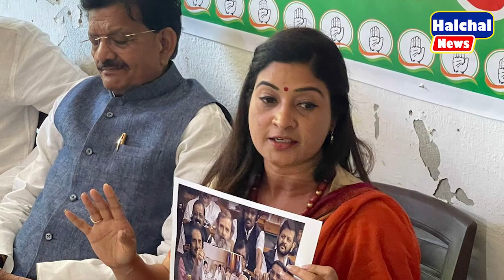हाजीपुर पहुँचते ही अलका लांबा ने सुबह-सुबह तहलका मचा दिया ! फिर जो हुआ ...